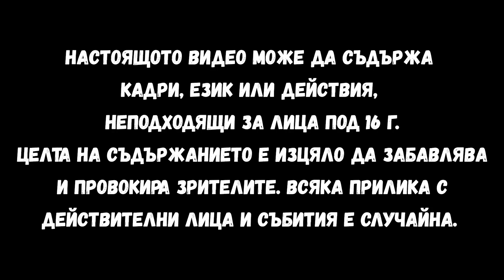От СЕЛО до ДУБАЙ! Батката и Помпата на пътешествие!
Кварталната Батка и Ицо Помпата се ЗАВРЪЩАТ ПО-СМЕШНИ от всякога! Супер героите на българския ХЕЙТ са тук ... по-силни и по-абсурдни от всякога!